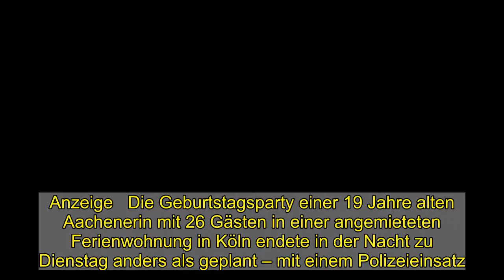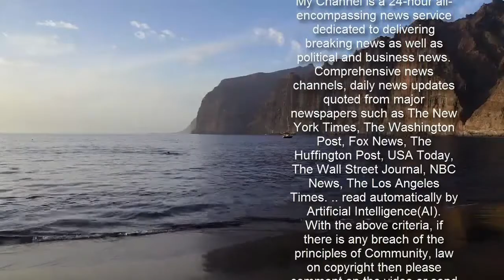Corona, Köln: Polizei löst Geburtstagsparty mit 26 Gästen in Ferienwohnung auf - WELT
Anzeige   Die Geburtstagsparty einer 19 Jahre alten Aachenerin mit 26 Gästen in einer angemieteten Ferienwohnung in Köln endete in der Nacht zu Dienstag anders als geplant – mit einem Polizeieinsatz. Gegen 1 Uhr hatten Anwohner eine Ruhestörung aus dem Keller eines Mehrfamilienhauses gemeldet, wie die Polizei am Dienstag mitteilte. Als die Beamten gekommen seien, hätten einige Partygäste versucht wegzurennen, sich hinter Türen zu verstecken oder sich im Badezimmer einzuschließen. Die Beamten lösten die Veranstaltung auf, 26 Personen erhielten einen Platzverweis.  Die 19-Jährige und ihre Partygäste erwartet nach Polizeiangaben ein Ordnungswidrigkeitsverfahren wegen Verstößen gegen die Corona-Schutzverordnung. Der Vermieter der Ferienwohnung muss mit einer Anzeige wegen des derzeit bestehenden Beherbergungsverbots rechnen. Merkel gegen jegliche Lockerungen  Kanzlerin Angela Merkel (CDU) hat sich gegen jegliche Öffnungsschritte beim aktuellen Corona-Lockdown bis zum 1. März ausgesprochen. Die Zeit, in der die britische Virusvariante noch nicht die Oberhand gewonnen habe, sei entscheidend, um mit aller Kraft die Infektionszahlen herunter zu bekommen, sagte Merkel nach Informationen der Deutschen Presse-Agentur von mehreren Teilnehmern am Dienstag in einer Online-Sitzung der Unionsfraktion im Bundestag.   Anzeige   Ihre Auffassung sei aus diesem Grund, dass man mit jeglichem Öffnungsschritt bis zum 1. März warten solle, sagte Merkel demnach. Dies sei für Eltern und andere Betroffene schwer. Man könne dann aber Öffnungsschritte „mit besserem Gewissen machen“. Darüber gebe es noch Differenzen, räumte die Kanzlerin vor ihren Beratungen mit den Ministerpräsidenten der Länder an diesem Mittwoch ein. Merkel sagte, sie erwarte, dass die britische Variante des Virus in wenigen Wochen auch in Deutschland die dominante sein werde.